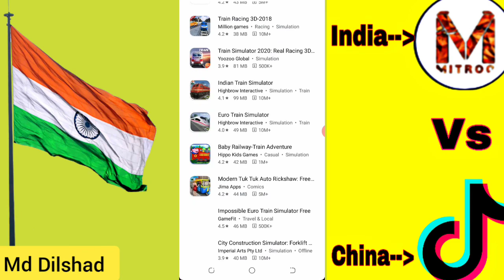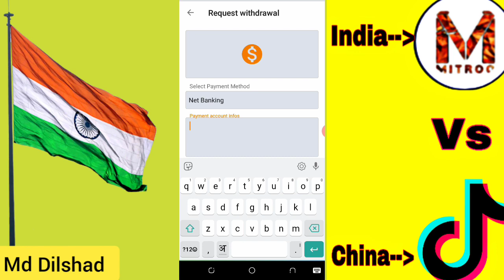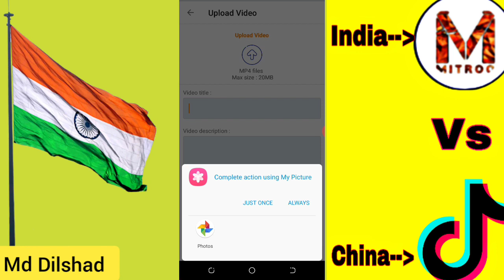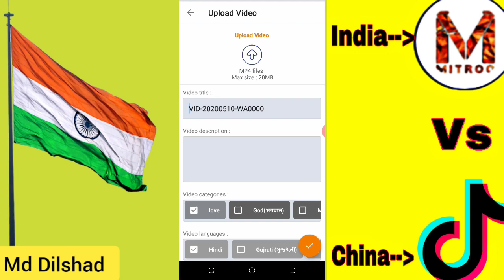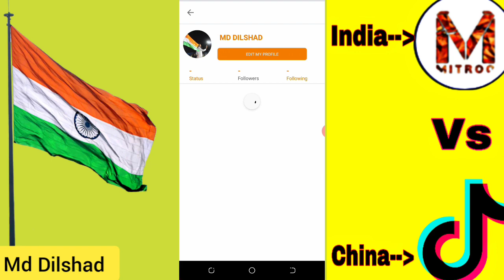Mitron indian short video | tiktok का बाप mitron indian app | mitroo app review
Mitroo app | Youtube vs tiktok | tiktok का  बाप mitroo indian app | mitron app | mitroo app review

Mitroo app,
Youtube vs tiktok,
tiktok का  बाप mitroo indian app,  mitron app,
mitroo app review,
mitroo app use,
mitroo app app kya hai,
mitroo app kish desh ka hai,
mitroo app how to use,
mitron app how to use,
tik kik app,
mitroo indian short video,
mitroo indian app,
tiktok vs youtube,
mitroo app me paise kamaye,
mitroo app me video kaise banaye,
tik kik app,
tik kik app review,
tik kik app how to use,
tik kik app vs tiktok,